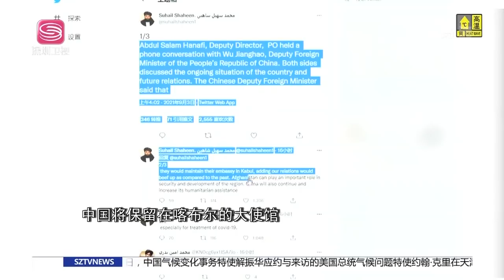直播港澳臺【精編版】歐洲外委會通過涉台報告 | 立陶宛賣慘博支援 | 外交部：美錯誤行為破壞合作基礎 | 日本首相將換人